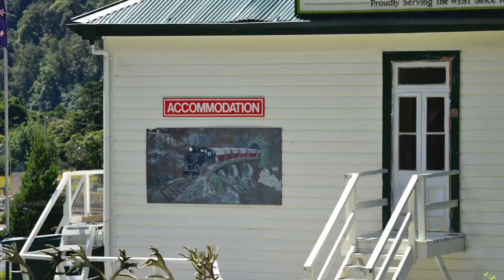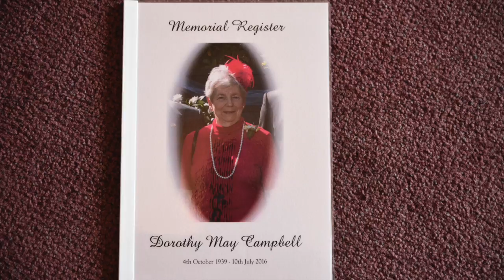Looking back…the year is 2016